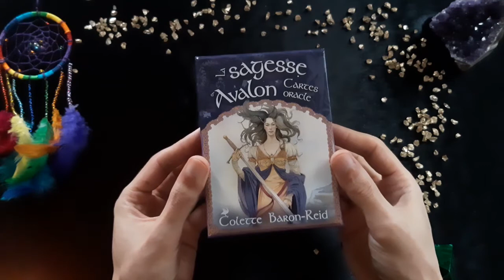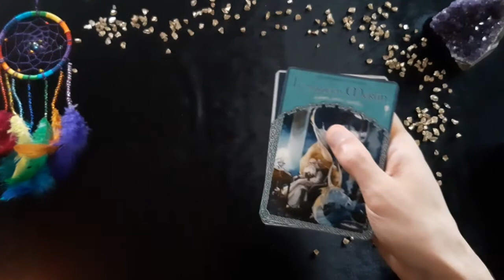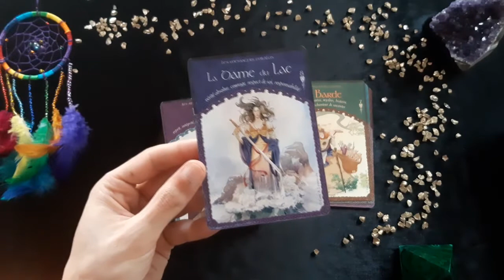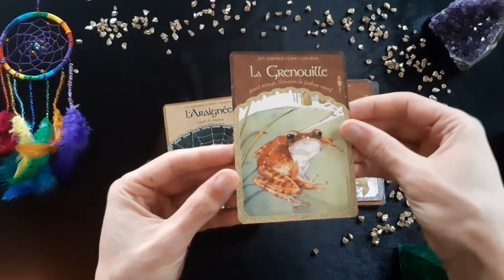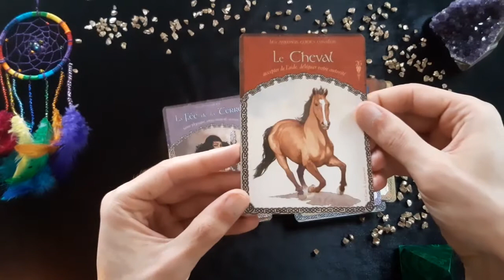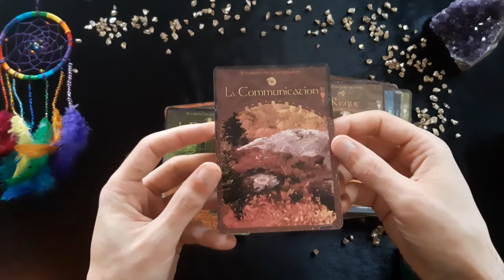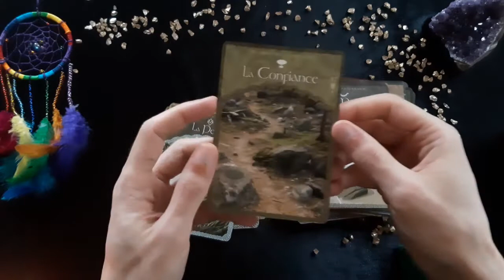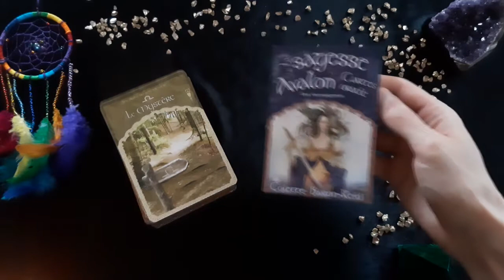ORACLE LA SAGESSE D'AVALON - Colette Baron-Reid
Petite présentation de ce joli oracle. très porté sur les animaux et la Nature et bien sur, le cycle Arthurien. Nous retrouvons donc Merlin, la Dame du Lac et bien d'autre